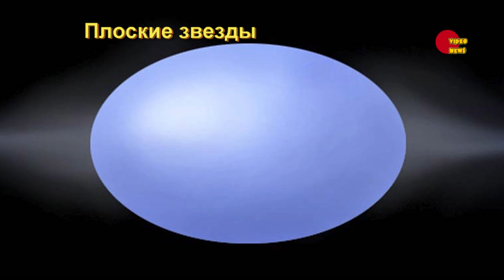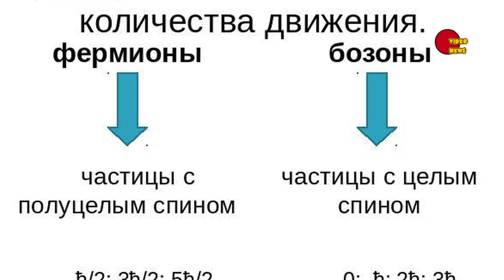Топ гипотетических звезд и объектов во Вселенной (часть 2)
Этот ролик является продолжением начатого рассказа о гипотетических звездах во Вселенной . Сейчас мы представляем очередной перечень, состоящий из довольно интересных теоретически обоснованных объектов.